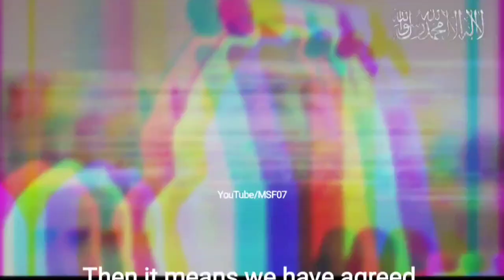greatest leaders of history in 90s....✊